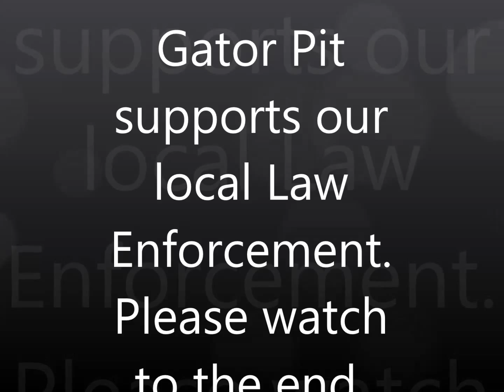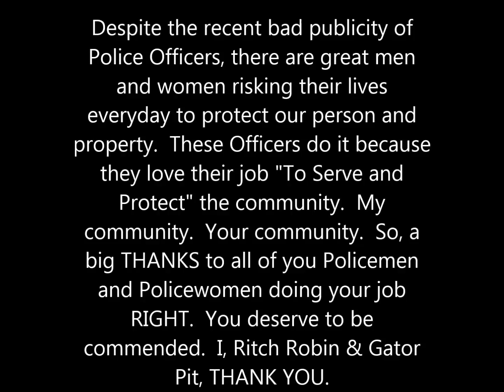The PO PO show up at Gator Pit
Ritch Robin, Designer, has over 30 years of BBQ Pit design, starting at the age of 14. Recognized world-wide for his designs, featured on Discovery Channels and Destination America's King of the Grill, History Channel, Food Network, and featured in many articles in numerous magazines around the country and abroad. Ritch has been titled, "King of the Grill" for his work in the BBQ industry.